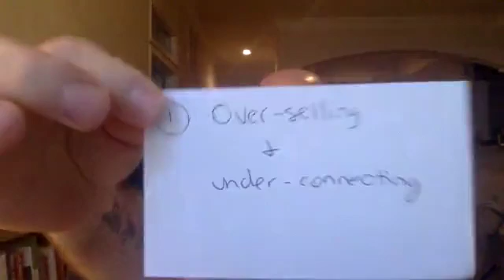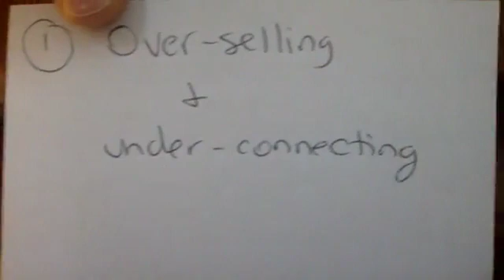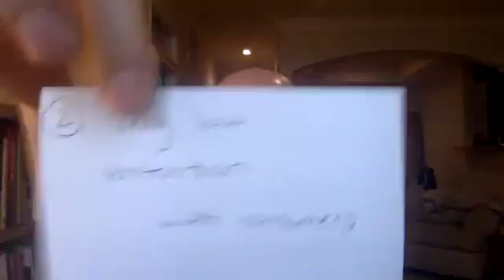3 ISSUES WITH NETWORK MARKETING THAT PEOPLE ARE NOT TALKING ABOUT, BUT THEY NEED TO BE ADDRESSED!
3 ISSUES WITH NETWORK MARKETING THAT PEOPLE ARE NOT TALKING ABOUT, BUT THEY NEED TO BE ADDRESSED!